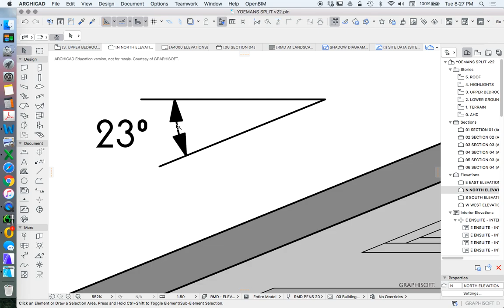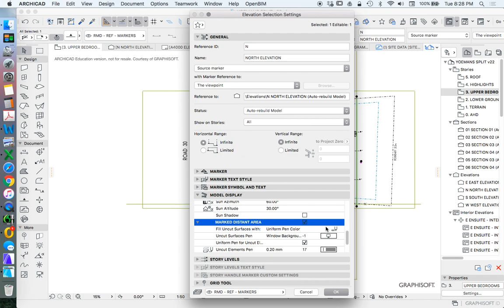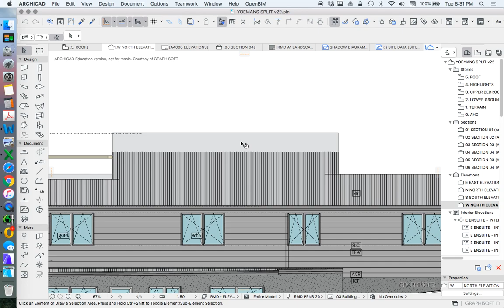ArchiCAD Elevations - Marked distant area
How to adjust the visual representation of elevations to show depth of field (or fog or war) for building elements represent differently to show that are set further back.